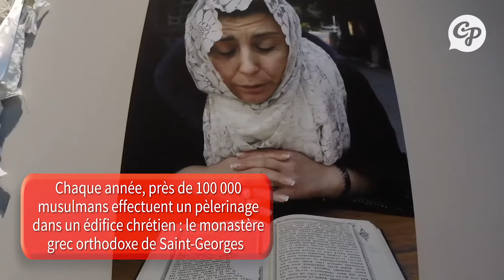"Lieux Saints Partagés", la nouvelle exposition du MuCEM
CULTURE - Des fidèles de religions différentes qui occupent et se partagent les mêmes lieux saints en toute sérénité… Ce n’est pas de l’utopie mais un phénomène peu connu du grand public pourtant très présent sur le pourtour méditerranéen.  Lieux Saints Partagés, le nom de la nouvelle exposition proposée par le MuCEM du 29 avril au 31 aout. Peintures, écrits, photos, vidéos, sons… Plus de 1000 m2 qui bousculent les préjugés et chassent les certitudes sur les rapports entre Islam, judaïsme et christianisme.